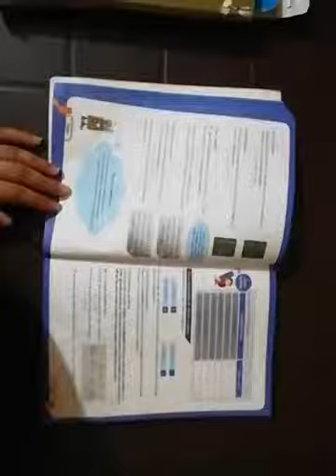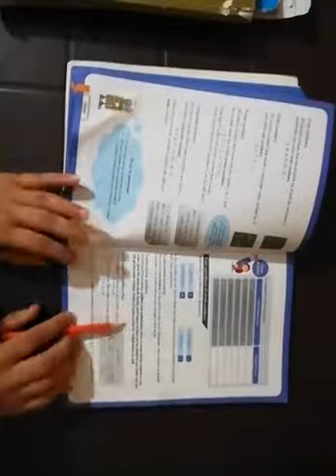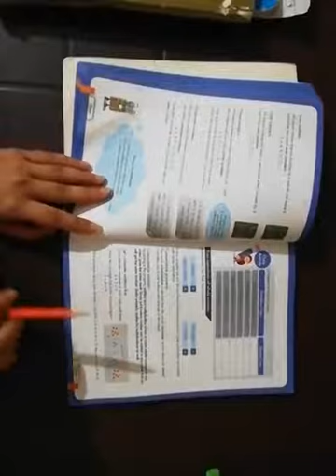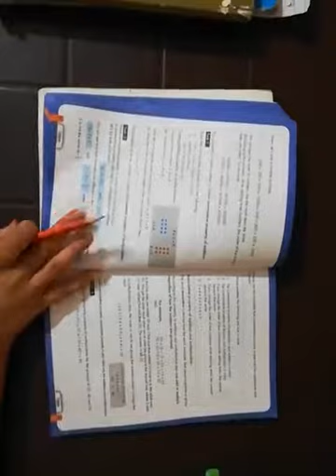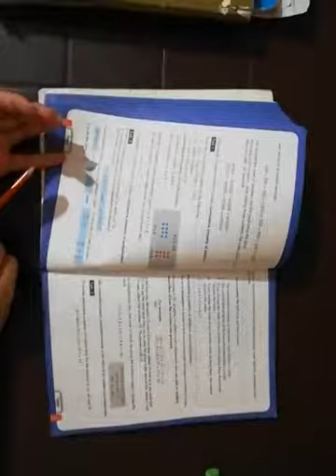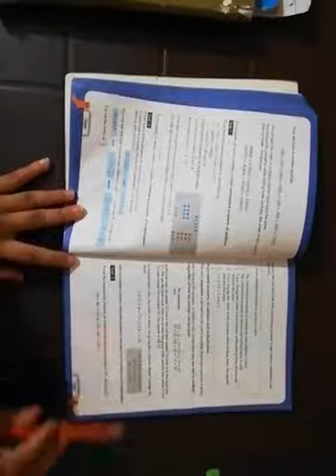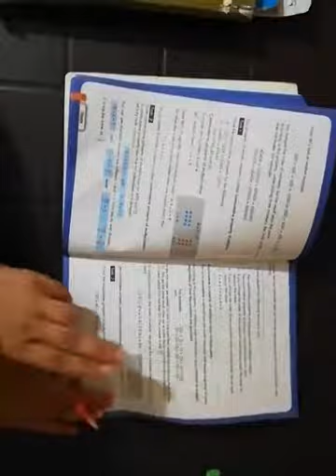maths class 6 1st july 2020